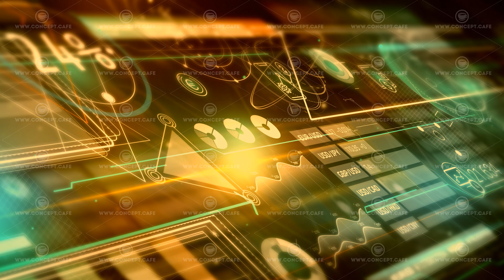Abstract data animated in 3D digital space.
Animated data in an array of three-dimensional space.